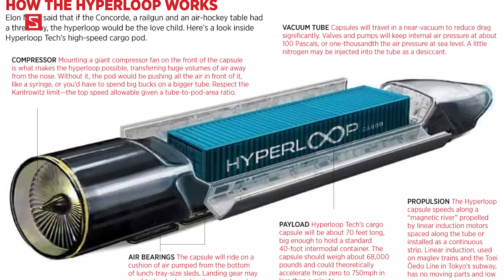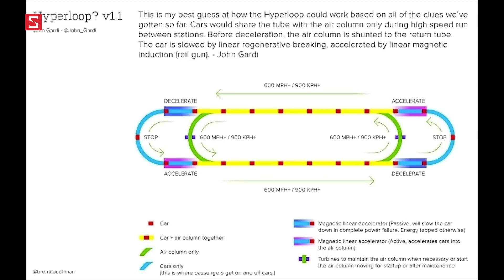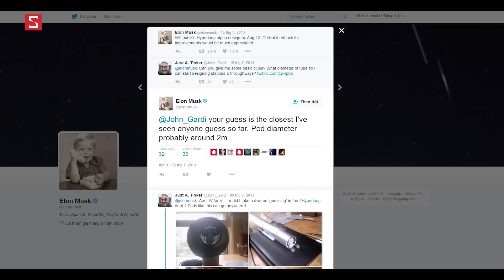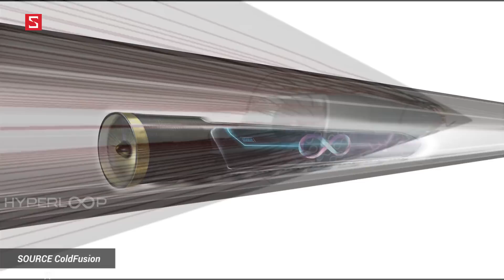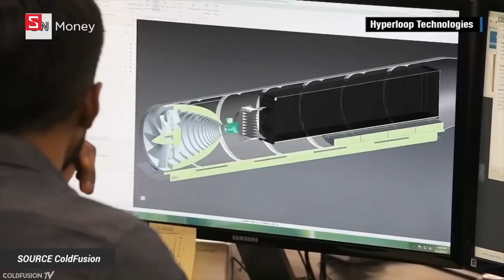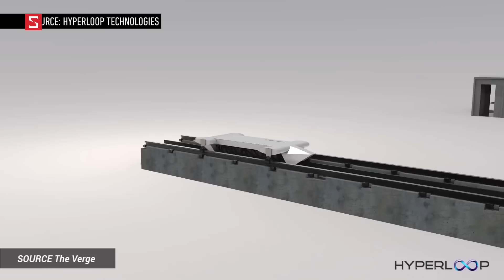Schannel - Hyperloop: Phương tiện di chuyển nhanh nhất thế giới của Elon Musk, tốc độ đạt 1200 km/h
Những điều không thể tin nổi mà “Iron Man đời thực” Elon Musk làm cho nhân loại
Chuyện ít người biết về Elon Musk: Iron Man phiên bản đời thực